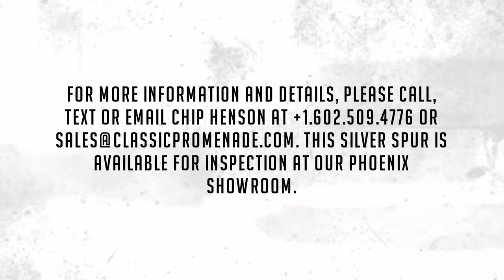Startup Video - 1998 Rolls-Royce Silver Spur!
This is a beautiful 1998 Rolls-Royce Silver Spur that has spent most of its life in Southern California. This is the most refined of the Silver Spurs and the pinnacle of the Crewe built Rolls-Royce motorcars before the sale of the company to BMW. And with a mere 55,000 miles, this car needs nothing and is ready to be enjoyed.

We love the elegant and classic Magnolia livery complimented by the subtle tan coach stripes. The paint is original and in overall very nice condition. The front and rear bumpers show some abrasions from normal use. These can easily be touched up, if so desired. The alloy Rolls-Royce wheels and chrome hub caps look timeless and classic. The radials are near new and being black walls add a sporting look to its profile.

The interior is in excellent overall condition. The seats, door panels and headliner are all fitted in two tone Sand and Parchment leather. It looks stunning next to the gorgeous wood dashboard, door caps and trim that is burl walnut complimented with other veneers. The wood is all original and in overall excellent condition. There are only a few minor cracks in the veneer which are only noticeable upon close inspection. The light tan carpet is covered throughout with champagne colored sheepskin mouton overlays for the ultimate in luxury.  Overall, the interior is in very good to excellent condition.

The last of the series Spurs benefited from the installation of a light boosted turbocharger producing 300 hp and 442 ft lbs of torque from the venerable 6.8 liter engine. This provides a perfect balance of luxurious performance and dependability.

Mechanically, this Silver Spur has benefited from consistent and extensive servicing throughout her life. The present owner has made sure all systems operate as they should. The car performs beautifully and drives as it should. You can have the confidence that this Rolls will provide reliable and comfortable service in the future. As a note, there are no drips or leaks anywhere on this car.

The Rolls is complete with its toolkit, books, manuals, the phone for the rear seat passengers and the remote for the AM/FM CD changer.

This is an opportunity to enjoy a hand-built motorcar that, when new, was close to $200,000 (three times the cost of an S-Class Mercedes).

For more information and details, please call, text or email Chip Henson at or . This Silver Spur is available for inspection at our Phoenix showroom.